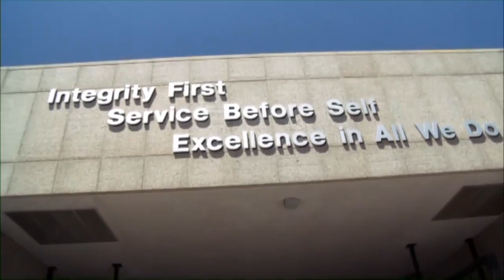"A Year in the Blue" premieres at Air Force Association Space and Technology conference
Boeing sponsored documentary "A Year in the Blue" premiered at the annual Air Force Association Space and Technology conference and exposition. The 23-minute condensed version of the two-hour movie follows Air Force cadets through the first year of their four-year journey at the prestigious military academy. The feature-length documentary is undergoing final editing and a release date has not been determined.